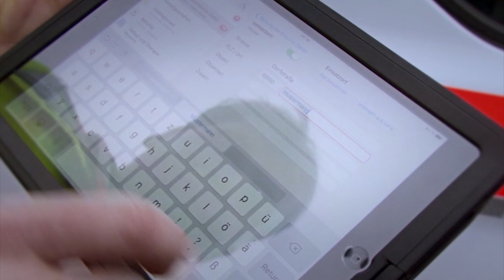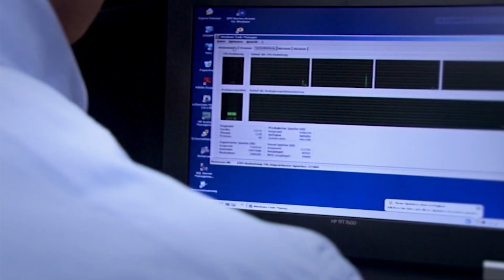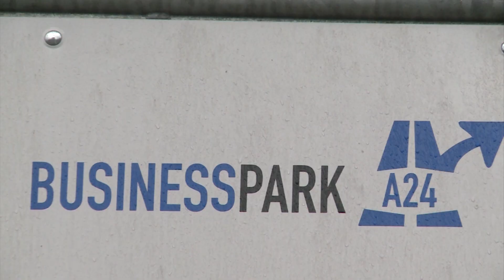Logistik 2.0: MV macht sich fit für die Zukunft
Zukunftsfähige Infrastruktur. Was sich dahinter verbirgt, ist komplex, hochtechnologisiert und kostspielig. Welche Wege führen die Region Westmecklenburg in ein sicheres Zukunftsfahrwasser? Auf Einladung der IHK zu Schwerin trafen sich Experten im Wismarer Hafen, um über die Standortvorteile und deren Entwicklung im digitalen Zeitalter zu diksutieren.